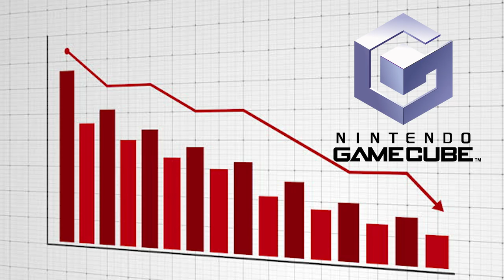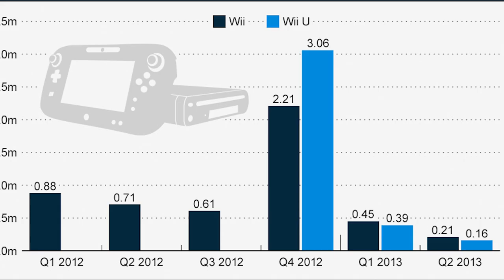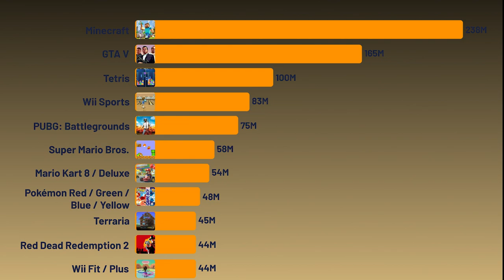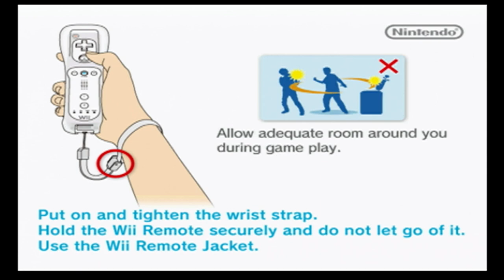Why Wii Sports is a PERFECT GAME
Wii Sports is a Perfect Game. Here's why